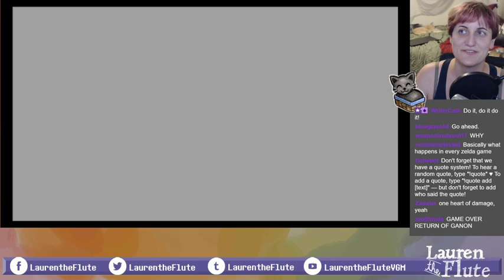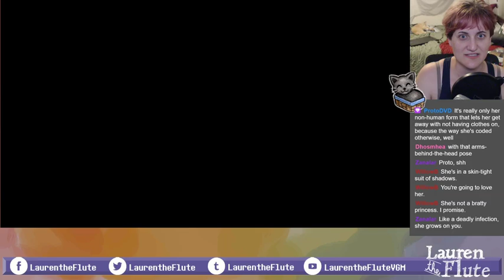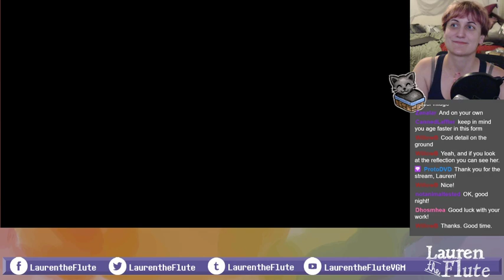Lauren plays Twilight Princess #1: Ordon Village + the beginning of Twilight (blind playthrough)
THE ECHO DOES GET BETTER I PROMISE. We improve the situation and setup fairly early in the stream. So don't worry!

Anyway, here you go, it's time for our spooky dark Zelda adventures in October! Except actually we spent most of this time running around a peaceful village hanging out with friends, carrying puppies, and tormenting chickens. Like you do in Zelda. There are no piggies this time around!

I know Midna will grow on me, I just have to give her a chance. But so far I'm finding everything else quite charming, and it's going to be fun to run around as a puppy... -- Watch live